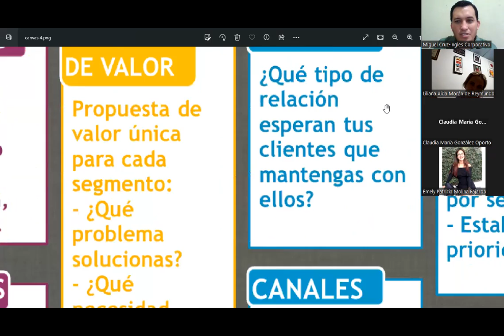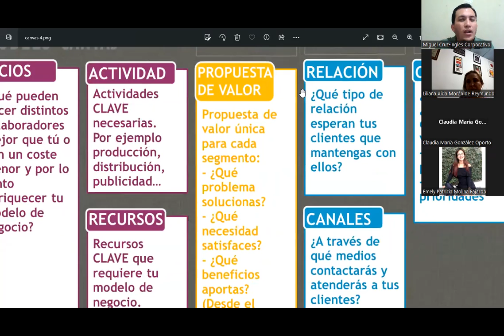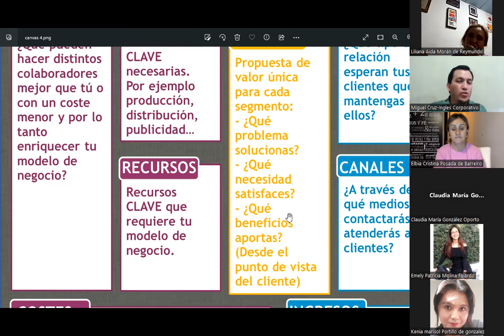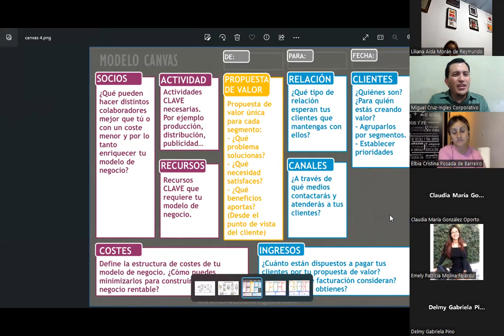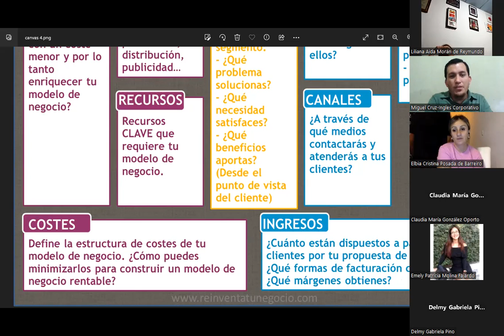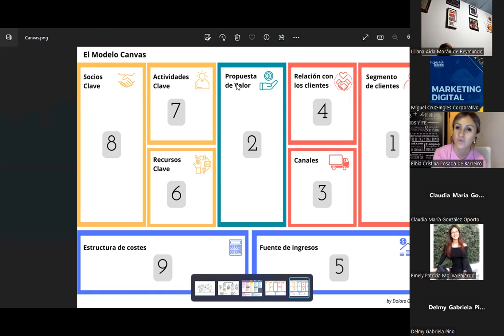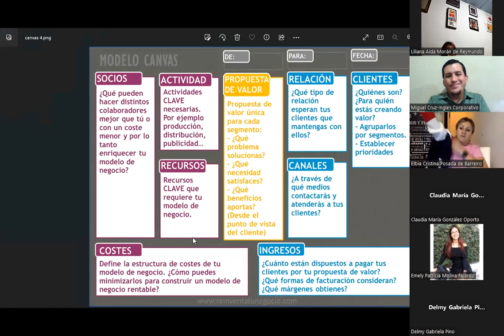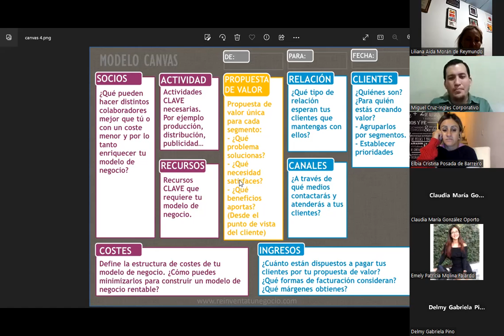CLASE 13 19-06-2023-MKT-01-8-9-PM-05-23-CRUZ-CANVAS